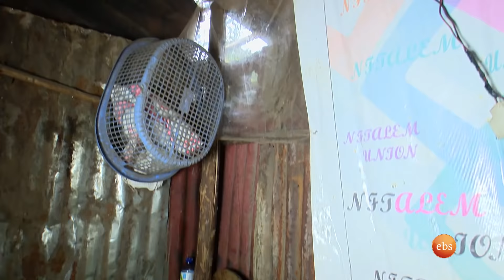/አዲስ ምዕራፍ/ "ይሄ ልጅ ባይኖር ኖሮ መሞት ነበር ፍላጎቴ"//እሁድን በኢቢኤስ//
መርዳት ለምትፈልጉ
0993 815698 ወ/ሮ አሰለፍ